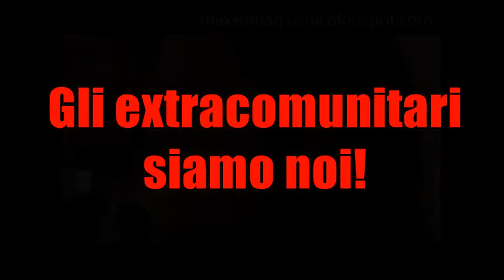Cinque milioni di italiani sono sotto la soglia di povertà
Cinque milioni di italiani sono sotto la soglia di povertà, persone che non hanno le risorse per vivere. Gli indigenti sono raddoppiati dal 2007. A loro non pensa nessuno.
Stiamo diventando un Paese di miserabili. Gli extracomunitari siamo noi.